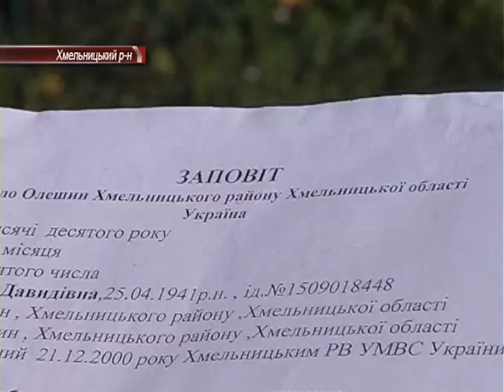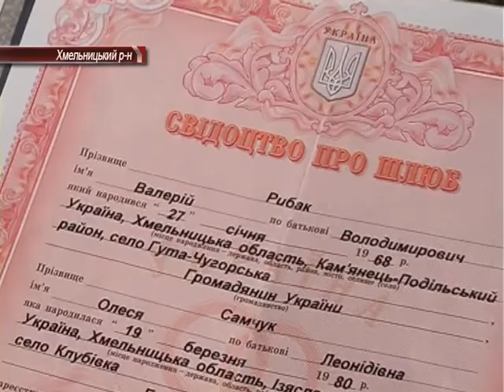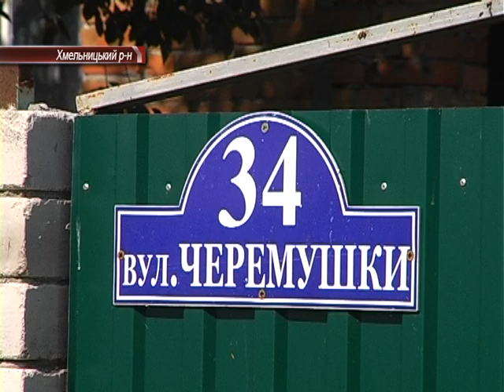Війна за майно в Олешині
Захоплення майна по--олешинськи - де  справедливість?
 В селі  Олешин розгорілася справжня  війна за майно ..В результаті нещасного випадку   загинув чоловік  - його дружина залишилася із двома дітьми. Будинок належить  свекрусі- та тепер на вбиту горем жінку  розпочалося справжнє  полювання.- старший брат покійного „згадав" про спадкові права ще й перетягнув на  свою сторону  матір.